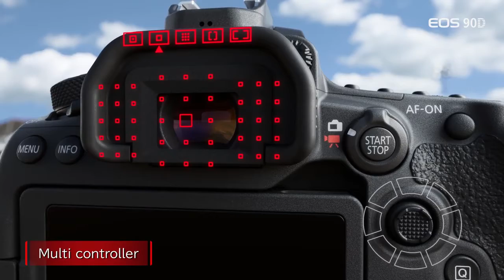Canon EOS 90D | First Look